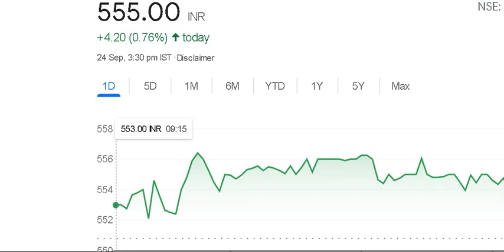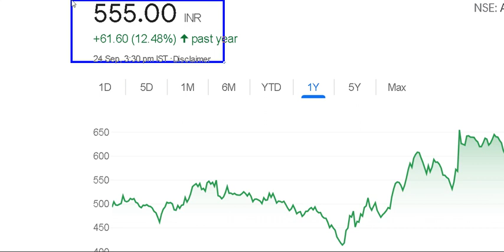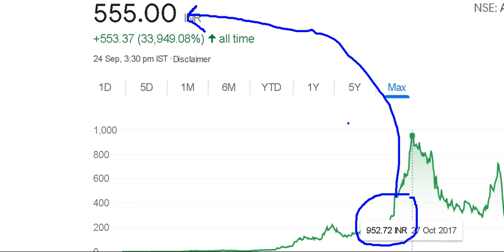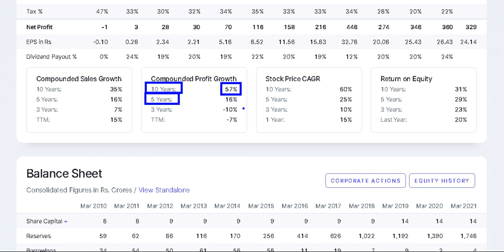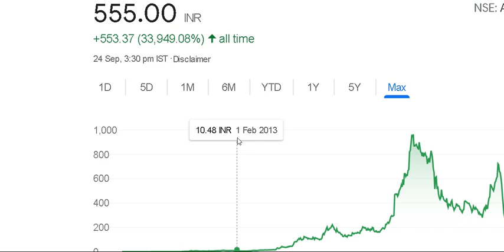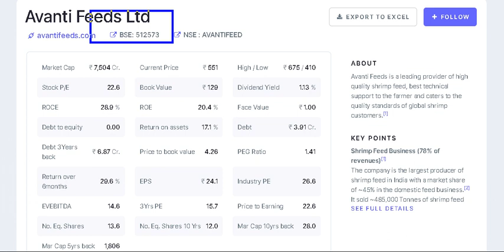इस stock को नजर में उतार लो।।🤑 11 सालों में पैसा किया 341 गुना ।। buy करने का सही मौका ।।